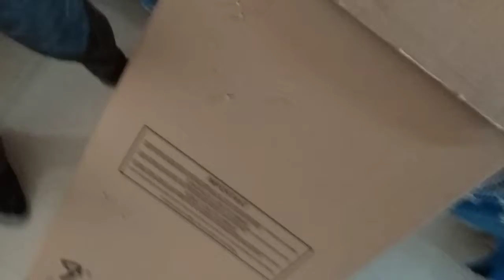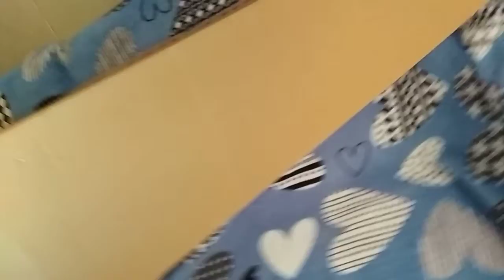Me lleve un susto con mi Guitarra | Creo que se mojó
Te invito a Escuchar mi Nuevo Single "La Boca Cerrada" ya disponible en todas las plataformas Digitales. Les dejo los enlaces a Spotify, YouTube Music, Apple Music y Amazon Music.

Espero disfruten este tema tanto como yo.

Gracias por su apoyo y paciencia, guarden este tema en sus listas de reproducción.

Te cuento cómo fue que me lleve un susto

Clases particulares: Inbox Facebook